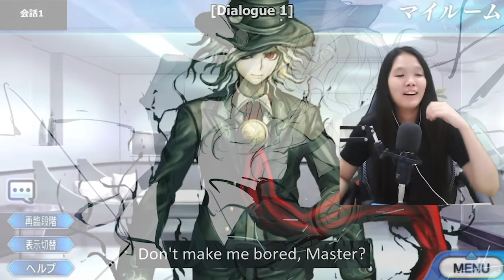[Fate/Grand Order] Edmond Dante's Voice Line REACTION